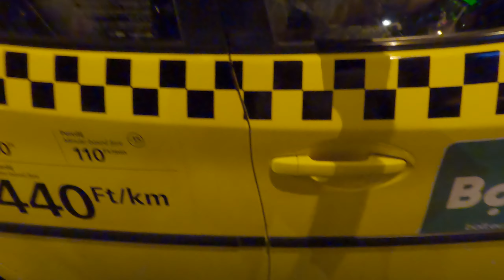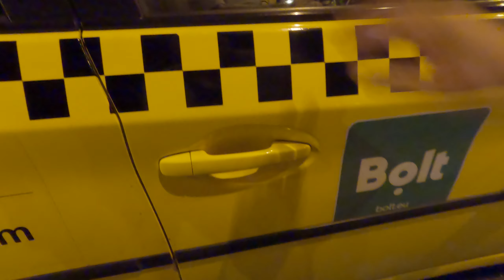IN STRAINATATE CU OCONASA